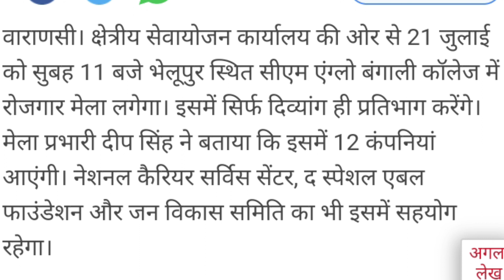दियांग रोजगार मेला वाराणसी उत्तर प्रदेश ।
इस वीडियो में दिव्यांग रोजगार मेले के बारे में बताया गया है। जो 21जुलाई को वाराणसी उत्तर प्रदेश में आयोजित किया जाएगा।
voice of Divyang by Rahul